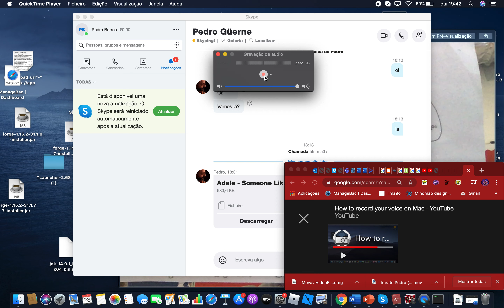Minecraft new series(again)